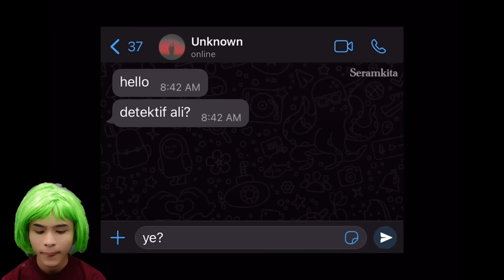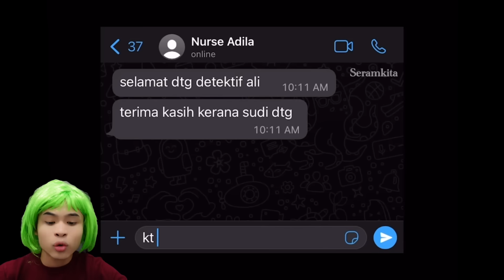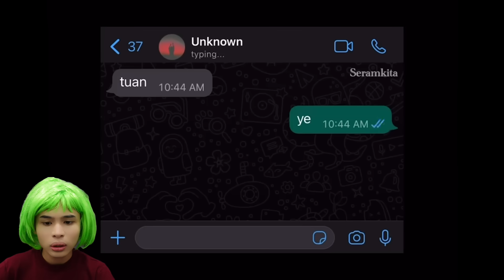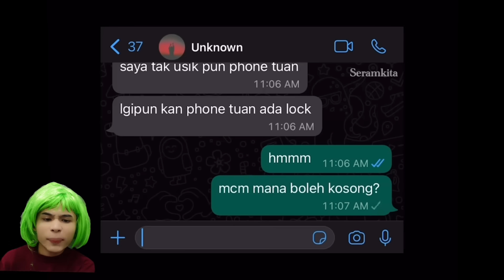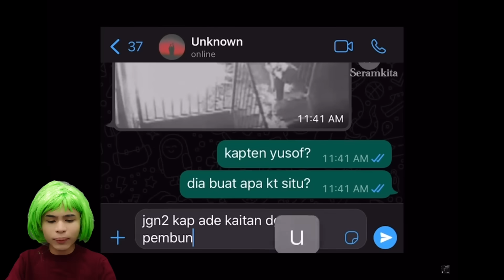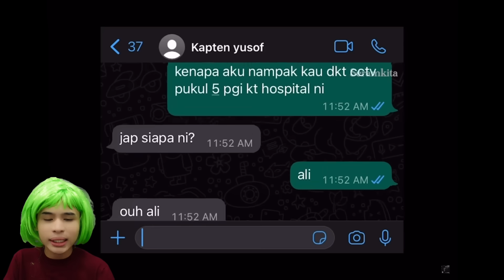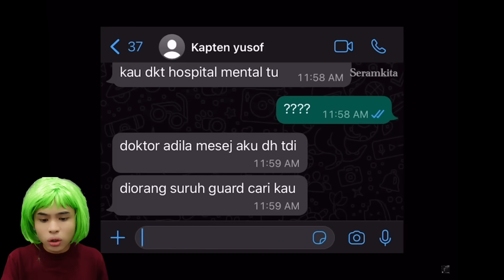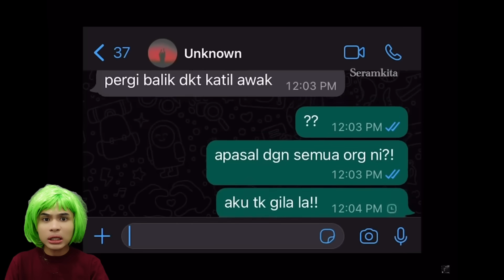NOURROR❗️| JADI BAHAN UJI KAJI EKSPERIMEN MENT4L😭‼️| KENA JUAL😱❗️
JANGAN SKIP IKLAN YE GUYS HEHEHEH TQSM